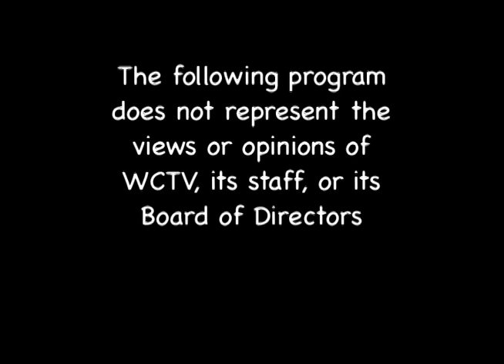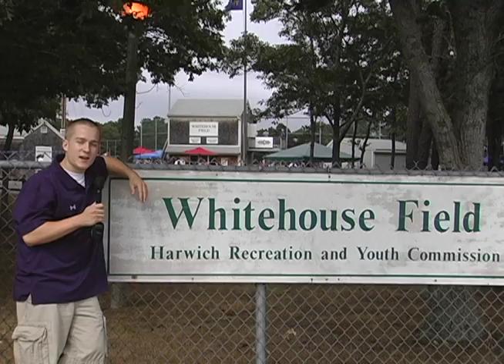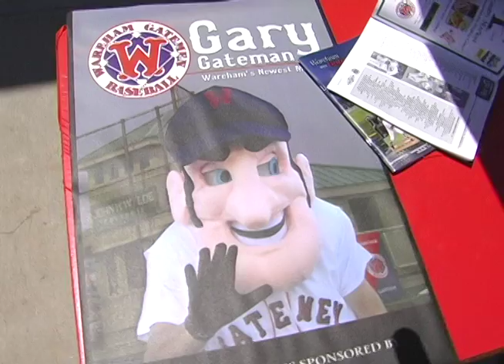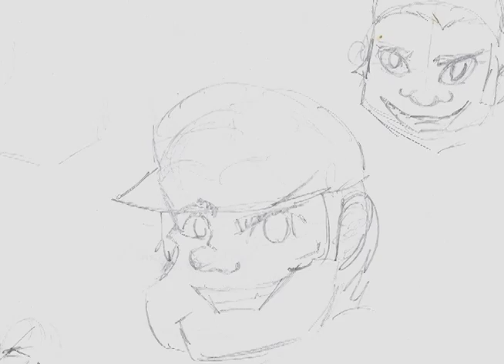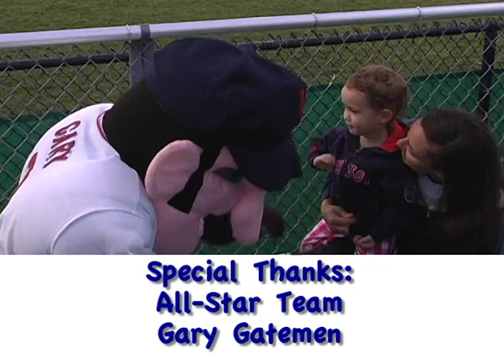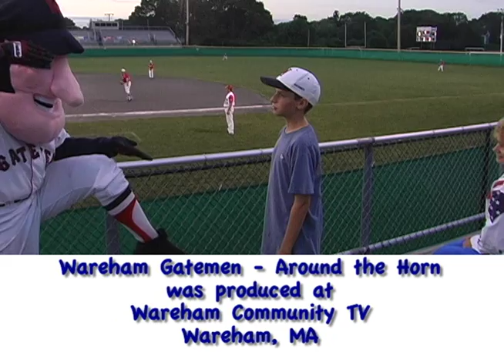Wareham Gatemen - Around the Horn Episode 8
On this episode of Around the Horn we find out the origins of Gary, follow the 7 Gatemen players to the All Star Game, and get to know the man behind the mic at Spillane Field.